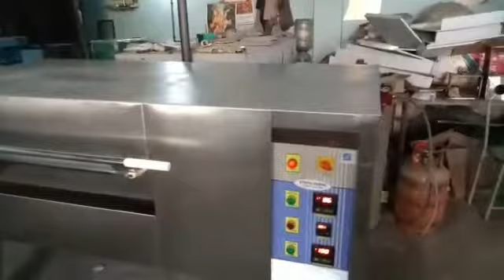AUTOMATIC GAS OVEN (COMPANY MAKE)